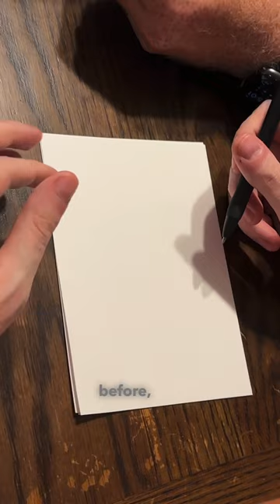Autistic artist. Drawing request! Trent changed gears without missing a beat!